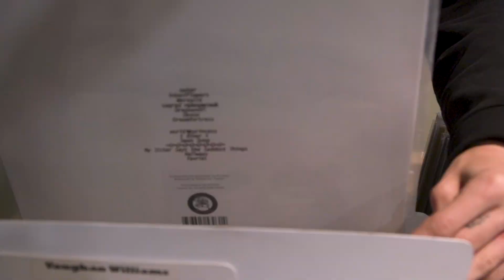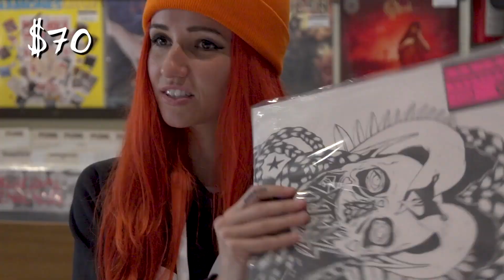Lights Dishes On What Music Gets Her Heart Beating | The LP Spree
Brian Eno, Grimes, Supertramp and more... you won't believe how diverse Lights' taste is when it comes to records! We find out what music she holds in her heart in our latest edition of The LP Spree!

The ultimate question remains: What happens when you give an artist $150 and let them run free in a record store? What albums will they buy? You'll just have to watch and see!

Check out The LP Spree playlist on Spotify, to stream all of Hailee Steinfeld's music picks and mentions